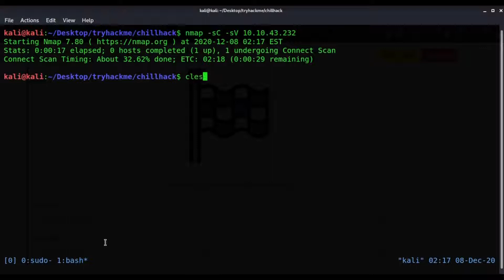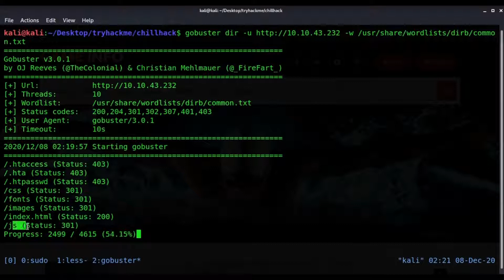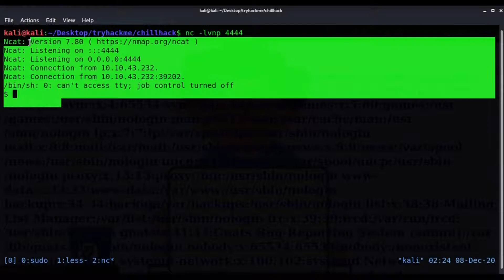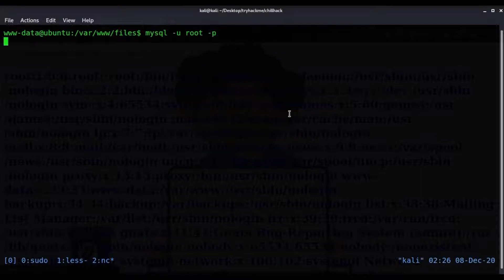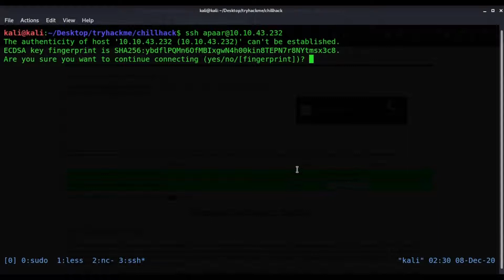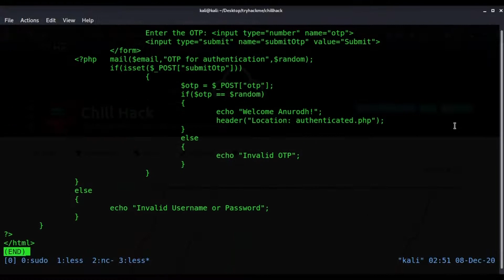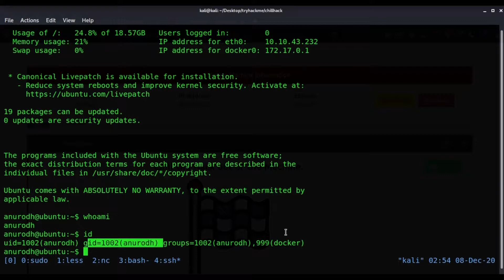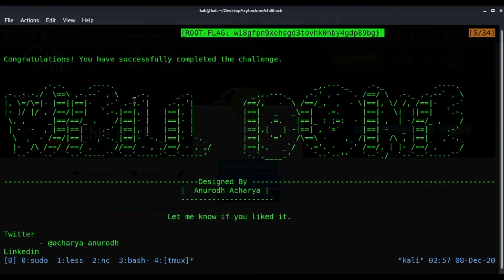TryHackMe ! Chill Hack - Bypass Command Filtering //walk-through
This is educational purpose video only. I did not harm anyone I just do ctfs and make that walkthrough and explain what of the method here in use, so please don't use this because hacking is crime if you do this then it's can land you in jail.
I'm not support any kind of illegal or malicious hacking.

Chill Hack
This room provides the real world pentesting challenges.